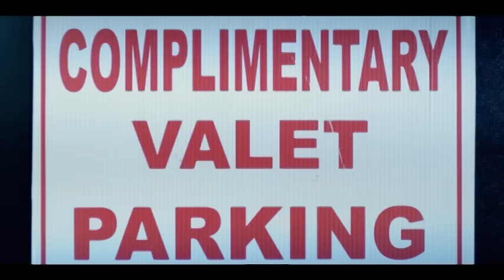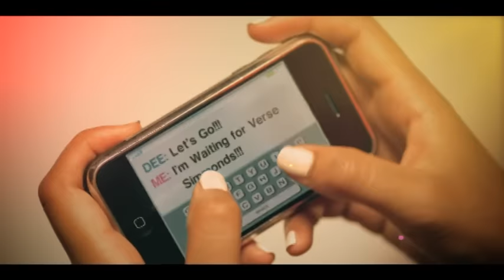Verse Simmonds - Buy You A Round (Up And Down)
Music video by Verse Simmonds performing Buy You A Round (Up And Down). (C) 2009 Interscope Records